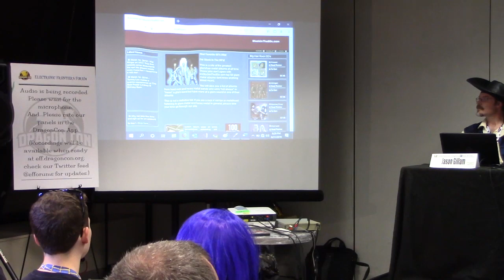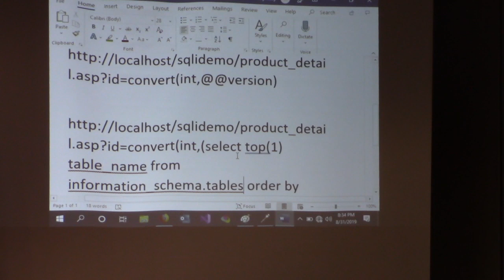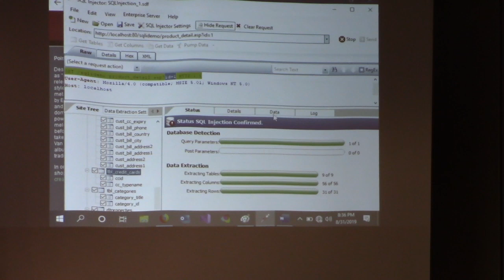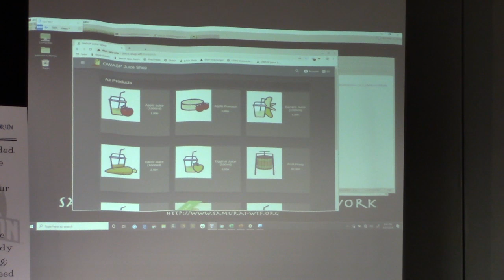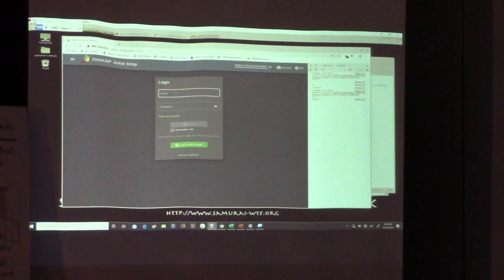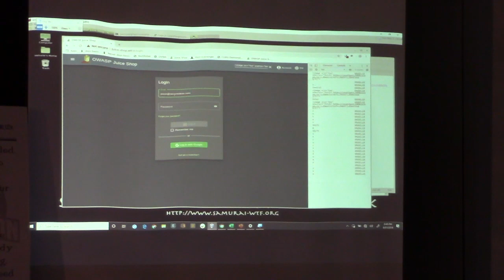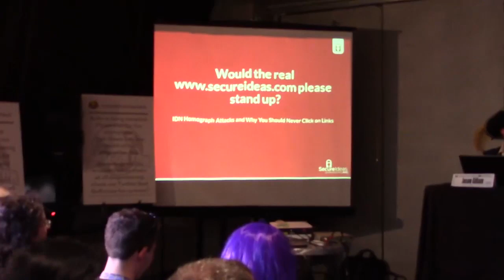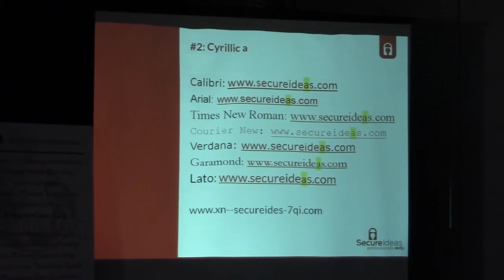Hacking 101 | Dragon Con EFForums 2019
Hacking 101 returns for another glorious year! Just what is a hacker anyway? Culture, history, contacts, resources, and pointers for more info.

with Randal L. Schwartz, Dustin Smith (Moderator), Eric Kuehn, Jason Gillam, Xavier Ashe, Ray Kelly